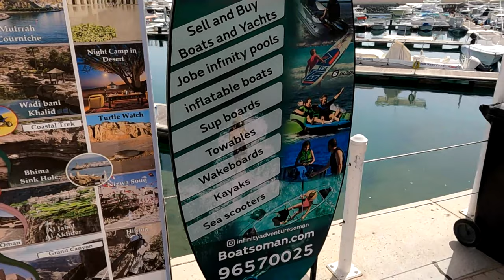Dolphin Watching & Snorkeling In Oman | Marina Bandar Al Rowdha | مارينا بندر الروضة | Vlog-98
Oman is a beautiful country on the Arabian Peninsula. Oman has many tourist places which I'm trying to explore by my vlog. Marina Bandar Al Rowdha is one of a famous boat club in Muscat, Oman. We hired a boat for 4 hours to see the beauty of arabic sea. We did some activities in this trip like: watching dolphin, fishing on deep blue sea, Island watch, snorkeling, picnic on boat with an amazing place, ect. We enjoyed a lot in this trip. Hope you enjoy to see my videos.